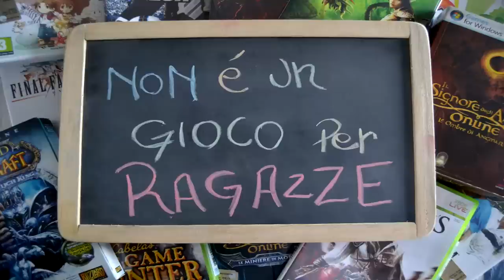Non è un Gioco per Ragazze - Avventurieri - Lord of the Rings Online - PnF Gameplay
Stryke e Raksha inaugurano i Play toNight with Friends, le serate di gioco con i nostri amici, sia in RL (Real Life) che quelli conosciuti online.